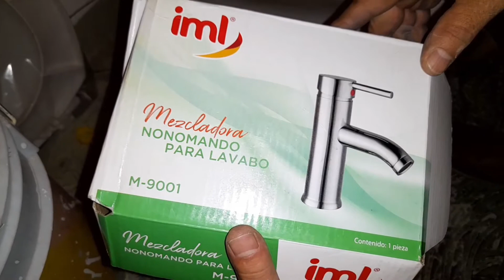Como cambiar juego de baño completo (taza,lavabo y mezcladora. 1 parte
hola, amigos en este video podrás ver  el proceso  para remplazar  o cambiar un juego  de baño taza , lavabo y su llave mezcladora , paso a paso .